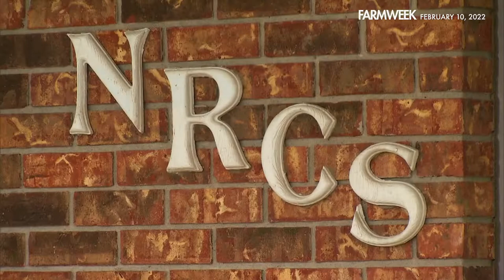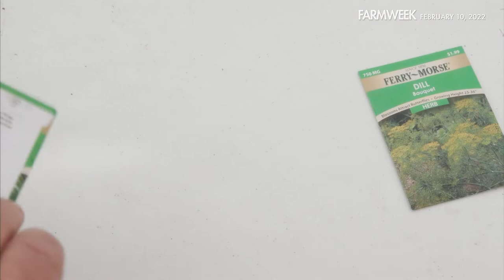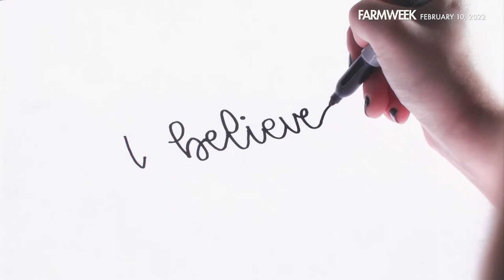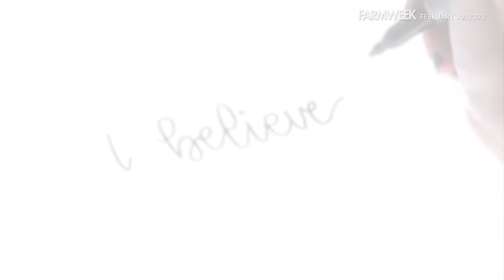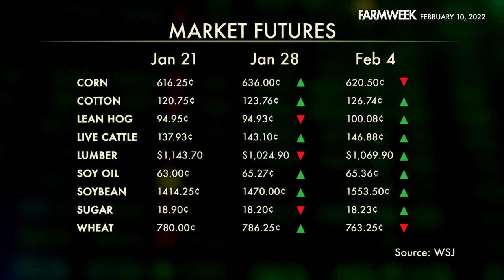Farmweek | February 10, 2022 | Full Show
IN THIS WEEK’S EPISODE – Believe it or not, the next Farm Bill is right around the corner – and the NRCS is already on the hot seat! Plus, that didn't take long! Weather’s already a major force across much of the nation! In Southern Gardening, they’re “heart-ly recognizable!” Gary has the DIY on taking your landscape to heart with a Valentine’s Day project. And in our feature, they’re “Shrimply the Best!” Aquaculture – one family's all-American dream.